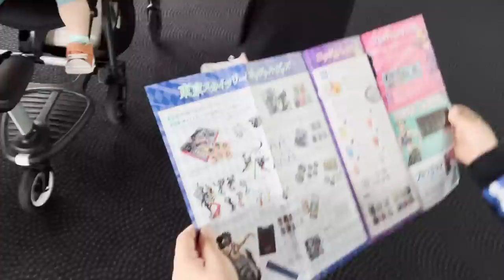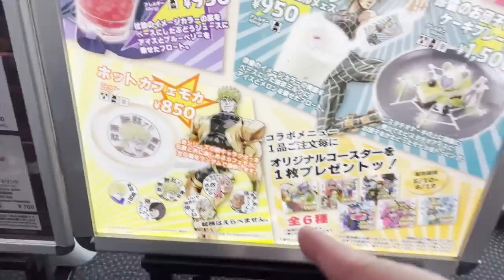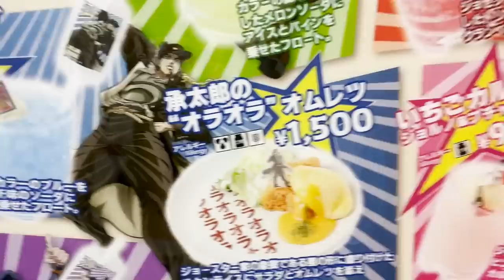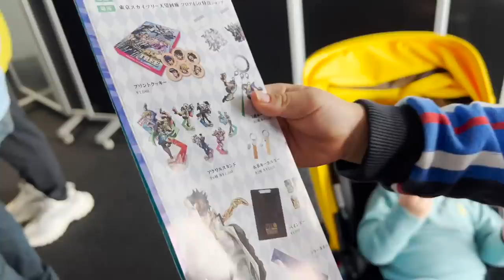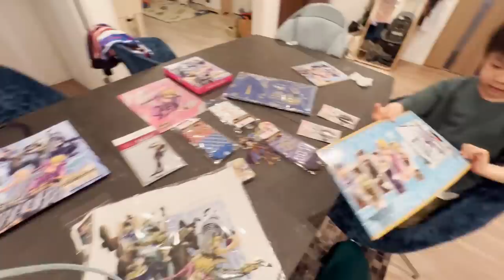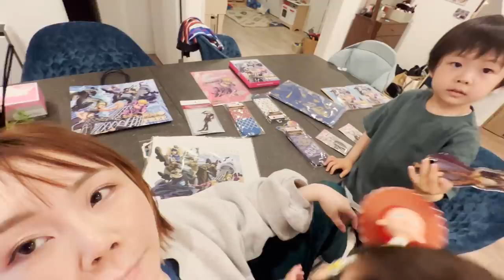スカイツリーとジョジョがコラボしてたのでテンション爆上げデートしてきた♥️